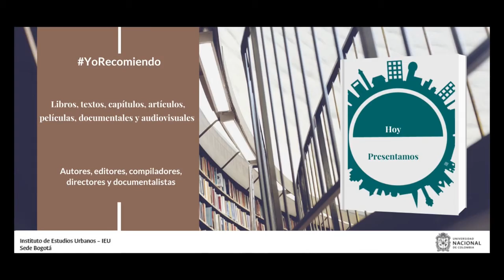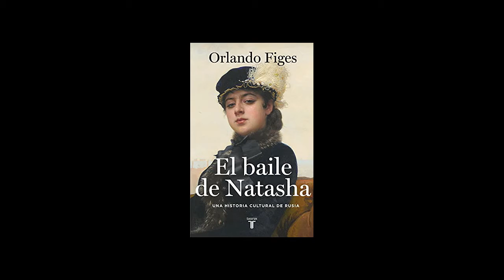YoRecomiendo “El baile de Natasha: Una historia cultural de Rusia”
El profesor Fabio Roberto Zambrano Pantoja, director del Instituto de Estudios Urbanos de la Universidad Nacional de Colombia, recomienda el libro “El baile de Natasha: Una historia cultural de Rusia”, de Orlando Figes.